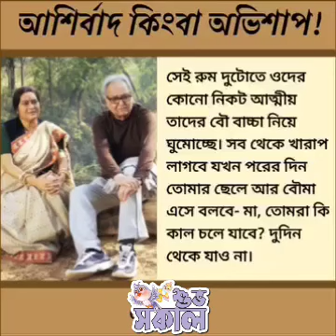viralThe real story..এইটা কিন্তু একদম সত্যি।এইটা অভিশাপ না আশীর্বাদ।খুব খারাপ লাগে।shortvideo